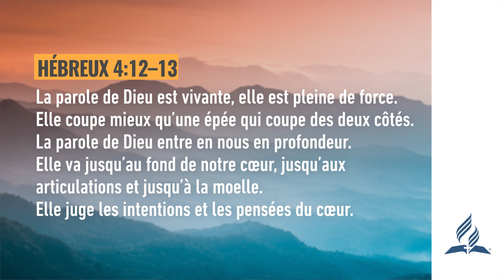Pensée du Jour | Des mots pour guérir les maux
Pensée du Jour | Des mots pour guérir les maux | 2022

Pensée du jour Présentée par le pasteur Yorann Lupon. Une courte pensée chaque jour afin de vous rapprocher de Dieu.

✅ Playlists recommandées